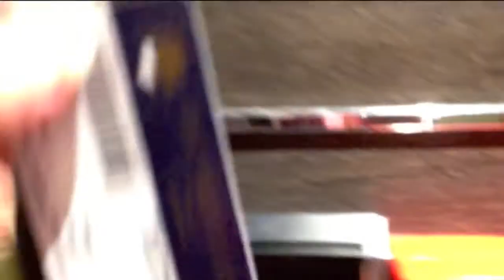Tour of the MSC Yacht Club and The One Pool on MSC Preziosa - August 2014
Follow me on a quick tour through the MSC Yacht Club.  First we'll walk (run?) down the hall to the Top Sail Lounge.  Then we'll visit the area above the Concierge Reception Area and walk down the gorgeous golden Swarovski crystal staircase.  Finally, we end up on deck 18 of the MSC Preziosa, which is The One Pool - exclusive for MSC Yacht Club guests.  Fun!

MSC Preziosa is Fantasia-class cruise ship owned and operated by MSC Cruises. She entered service in March, 2013. The ship is an enhanced version of her running mates, MSC Splendida and MSC Fantasia, and is identical to MSC Divina. With 1739 staterooms, she has over 100 more staterooms than her sister ships. Naval architect De Jorio Design International also introduced a completely redesigned deck, in addition to a new restaurant. The MSC Yacht Club has been enlarged. Preziosa has a revised rear-lounge, casino and disco in addition to a new "infinity pool" for adults only. The Aurea Spa has Balinese massage, saunas, and a Turkish bath. The ship also has Aurea Spa Suites for Yacht Club members. Other features include the new "4D" cinema along with a Formula 1 simulator.

The value of having your own sanctuary at sea with inclusive luxury amenities is immeasurable. Our Fantasia-class ships offer an exclusive haven of luxurious suites with an opulent Concierge reception area, a private lounge, pool and bar area, plus a private restaurant and private access to the MSC Aurea Spa. MSC Yacht Club guests enjoy countless complimentary “extras” that aren’t extra at all – such as wines and spirits, signature Butler service and gourmet delights. Our luxurious enclave offers a private club ambiance with breathtaking views from the very front of the ship, and a wealth of valuable amenities included in your fare.
The sumptuous suites are located on the prestigious foredecks, with breathtaking views, arrayed around their own separate Concierge Reception, Top Sail Lounge, swimming pool and other elegant amenities served by an exclusive round-the-clock butler service.

The result is an exclusive private club ambiance simultaneously offering privilege access to the unsurpassed variety of sports and leisure facilities, children’s and adults’ entertainment, shops, restaurants, bars, music and dance venues of MSC Cruises flagships.

MSC Yacht Club Amenities & Inclusions
· 24-hour Butler service
· Concierge services round-the-clock
· Suite amenities which include: o Fine wood finishes o European king bed convertible to two single beds o Memory foam mattress o Egyptian cotton sheets o Extensive pillow menu o Walk-in closet with safe o Marble bathrooms featuring tub with shower and hair dryer o Courtesy use of luxury MSC Yacht Club bathrobes and slippers o Complimentary en suite mini-bar o 24-hour room service o Television o Nintendo Wii console o Choice of daily newspaper in its original format o Internet connection (fees apply) o Direct-dial telephone (fees apply)

· Complimentary wines and spirits, beers, and soft drinks in all MSC Yacht Club venues
· Open-seating dining in private MSC Yacht Club restaurant (La Palmeraie aboard MSC Preziosa)
· The One Pool, Bar & Grill featuring a shaded swimming pool, spa baths, solarium and a superbly-stocked bar
· Top Sail Lounge, offering a varied selection of delicious complimentary drinks, gourmet delicacies and desserts throughout the day and night
· Direct private entrance to MSC Aurea Spa with massage and treatment rooms dedicated to MSC Yacht Club guests
· Select en suite spa services (fees apply)
· One complimentary thermal suite session (sauna & steam room)
· Private en suite & after-hours shopping
· Private shore excursions and chauffeur-driven guided tours with private photographer option (fees apply)

New posts and videos are constantly added so check back often.

More pictures of the ship on the Travel Shop Girl FaceBook page. for more cruise tours, ship information, advice, and more as well as on Instagram, Twitter, Google+, and Pinterest.